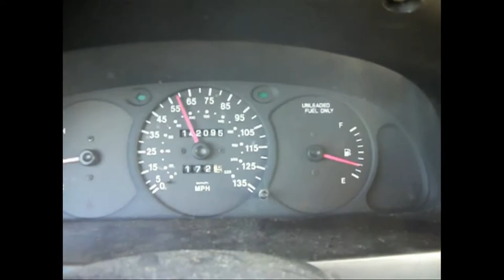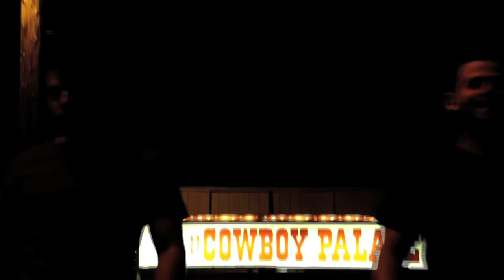John Fry reel